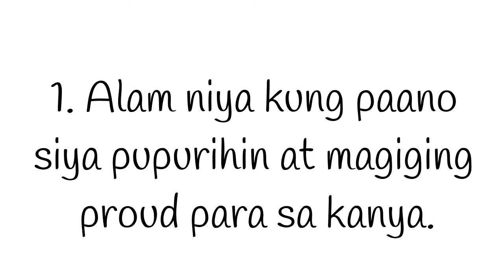Nais Ng Lalaki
Sa video na ito, ipapakita ko sayo ang mga nais ng lalaki.

Ang video na ito ay tungkol sa mga nais ng lalaki, mga gusto ng lalaki na ginagawa ng babae, gusto ng lalaki sa isang babae.

Aang video na ito ay tungkol sa mga katangian na gusto ng lalaki sa isang babae, mga gusto ng lalaki sa babae, mga katangiang gusto ng lalaki sa isang babae, mga magagandang katangian ng isang babae, magandang babae, gusto ng lalaki na gawin ni misis.

Ang video na ito ay tungkol sa mga hinahanap ng lalaki sa babae, traits ng babae sa lalaki, traits na hanap ng lalaki sa babae, mga traits na hanap ng lalaki sa babae.